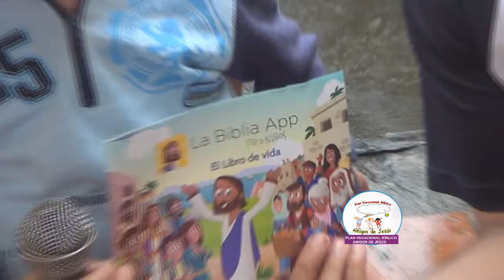EVANGELISMO INTEGRAL EN URBANIZACIÓN LA GRANJA